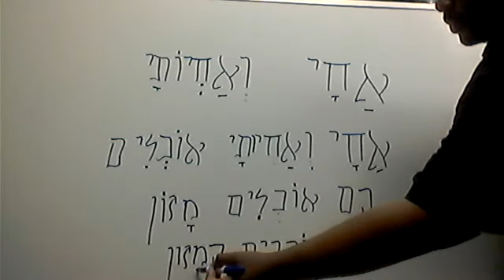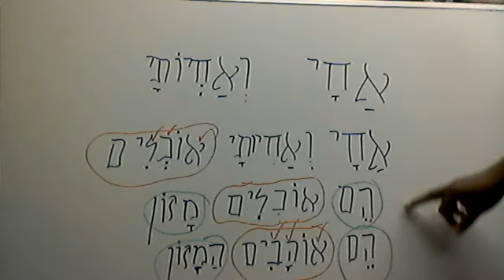Hebrew class 33 MY BROTHERS AND MY SISTERS IN HEBREW- AHCHAI WA'ACHYOHTAI